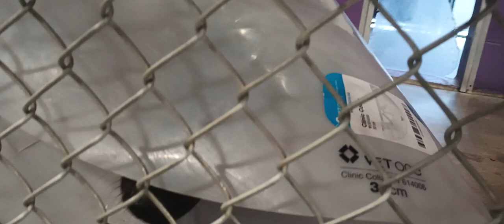Hortense 1y Pet Id 935737 kennel 25 HSSAZ shelter 443